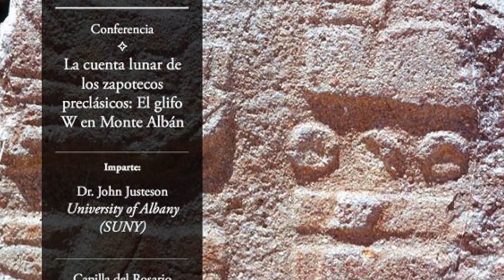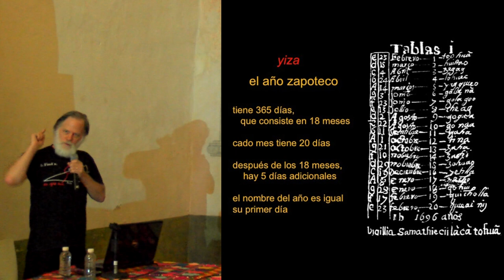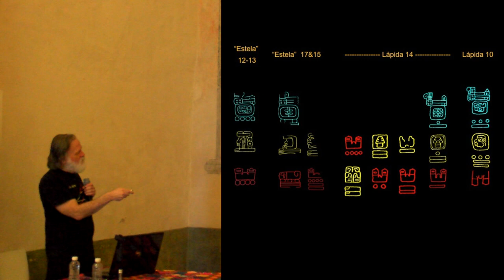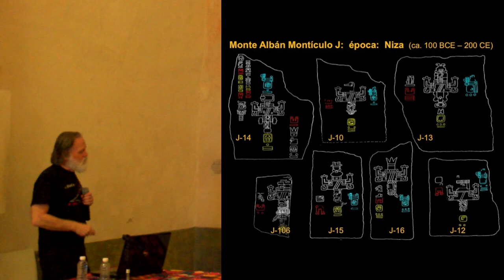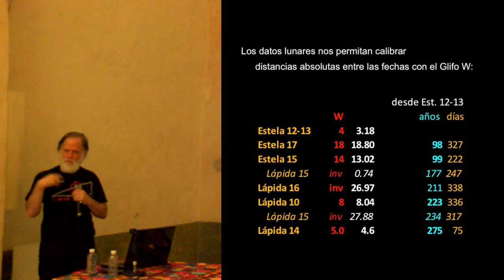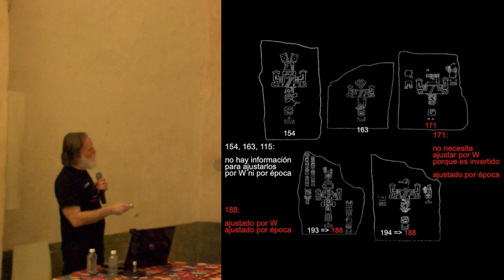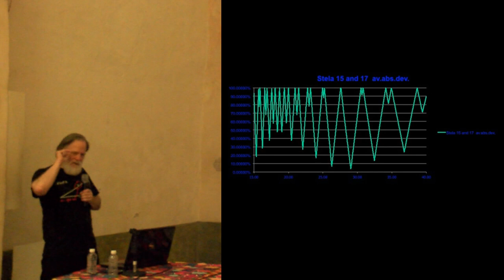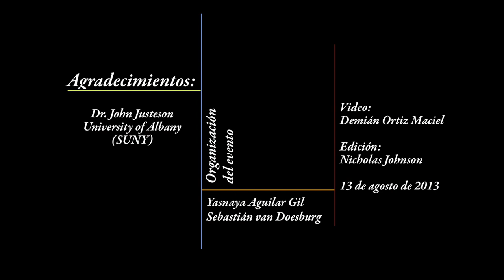"La cuenta lunar de los zapotecos preclásicos: el glifo W en Monte Albán"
Septima conferencia de la serie "Encuentros después del fin del mundo" presentada por el Dr. John Justeson, de la Universidad de Albany (SUNY), el 13 de agosto de 2013.  Evento patrocinado por la Fundación Harp Helú Oaxaca, A.C. y la Biblioteca de Investigación Juan de Córdova.